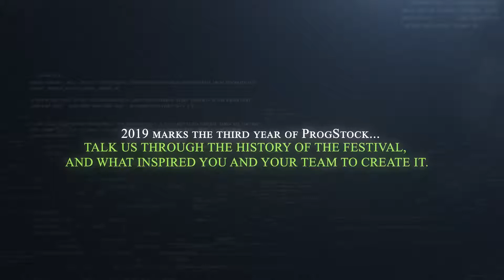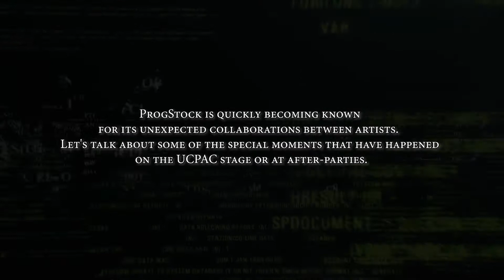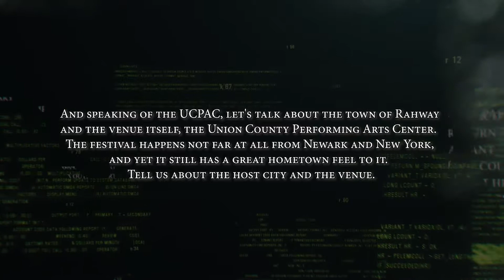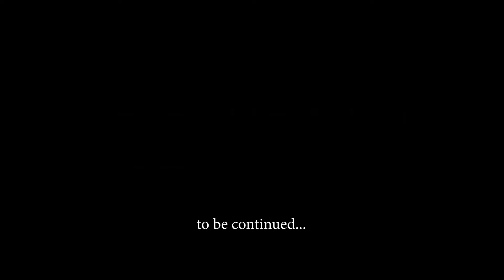ProgStock 2019 - Interview with Organizer - Part 1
Right from the man himself, Thomas Palmieri, this three-part interview lets you inside the festival from the organizer's point of view. This is part 1!

Video production by Joel Barrios of Norrsken Photography and Design